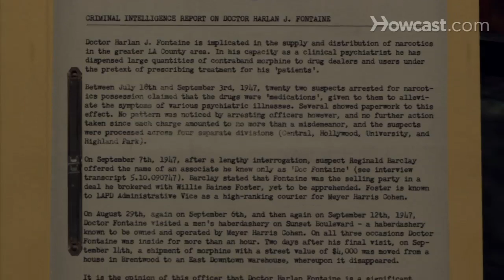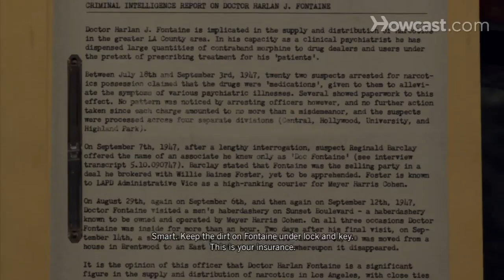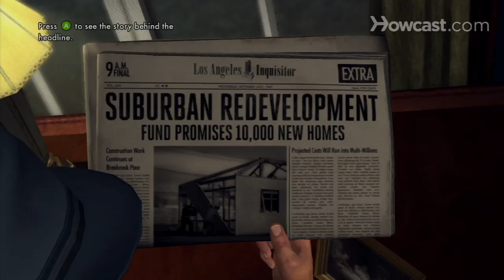L.A. Noire Walkthrough Part 121: "A Polite Invitation" (7 of 7)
Check out this L.A. Noire walkthrough and beat "A Polite Invitation" with this online demo.

Jack: You're a very sweet-looking girl to be holding such a big gun.

Woman 1: I know how to use it, mister.

Jack: I'm sure you do. So how about pointing it over there in the direction of Hollywood instead of at me, Princess?

Woman 1: You're quite the wise guy.

Jack: I don't normally shoot women, Princess. How about putting the cannon down? I didn't think you had the guts, sweetheart. I was never very good at reading women. Throw out the guns!

Monroe: Jack Kelso.

Jack: That's my opening negotiating position.

Monroe: You crazy son of a bitch! How did you get in here? I'm bleeding to death! Get me a doctor!

Jack: I thought I had an invitation, Monroe. Your boys outside were certainly expecting me. That's my second offer.

Monroe: You sadistic bastard! What do you want?

Jack: I'm going to take a look around, Monroe. Then I want you to tell me what you know about the Mayor and those Trojan houses that you're building. That's a hell of a payroll. I'm guessing Benson's portfolio is only a fraction the size of yours, Monroe. Smart. Keep the dirt on Fontaine under lock and key. This is your insurance. Some sold up. The others obviously didn't know the lengths these sons of bitches would go to. The Suburban Redevelopment Fund. Remind me what they say about absolute power, Monroe?

Monroe: Fuck you, Jack. Call me an ambulance already!

Courtney: Dr. Fontaine? I need to speak with you urgently.

Dr. Fontaine: Sit down, please sit down.

Courtney: Tell me about the Suburban Redevelopment Fund.

Dr. Fontaine: It's the fund we are using to channel money into the development of new houses.

Courtney: Why is my name on the board of managers?

Dr. Fontaine: Technically you are a major contributor. Please, Courtney, sit down.

Courtney: Those houses are a sham, Doctor. They're going to be burned for the insurance.

Dr. Fontaine: That's a scandalous allegation, Courtney. Do you have any proof?

Courtney: Jack Kelso, an investigator for California Fire and Life, has seen them. He was almost killed when he found out what was going on.

Dr. Fontaine: I don't know what to say. I feel that I have been duped. Who do you think is behind this subterfuge?

Courtney: Jack says it's a property developer named Monroe. He said it goes all the way to the Mayor.

Dr. Fontaine: You cannot have believed that I was involved?

Courtney: I don't know what to believe anymore, Doctor. I hope that you weren't involved.

Dr. Fontaine: Thank you for your trust, dear boy. Be still, Courtney. All of your troubles are finally over. Let them go. Let them drift away.

Monroe: It can't be stopped, Kelso. There's too much money at stake.

Jack: Kingdoms rise and kingdoms fall, Monroe. Ask the Emperor of Japan.

Monroe: Have some fucking mercy.

Jack: Operator, put me through to Phelps, Arson Squad. Yeah, Biggs, it's Jack. I'm at Monroe's, he's in a talkative mood. If you get here in a hurry you might get something before he bleeds to death. Elsa? Where?

Monroe: Thank God.

Jack: Fontaine... Dead. A former patient?

Monroe: So, that crazy son of a bitch finally came back for a checkup.

Jack: It's Monroe, he's raving.

Monroe: You want information, cocksucker, you get me some medical help.

Jack: I've gotta go, Herschel. Monroe's negotiating again. Do you want my final offer, Leland? Tell me how I find the guy who has Elsa!

Monroe: The nutcase. He did whatever Fontaine asked. He had some kind of power over him. He did all of the fires and then he went off the rails-

Jack: A name, Monroe!

Monroe: I don't have a fucking name! He worked as a bug sprayer. Get me a goddamned doctor! Kelso, you son of a whore. Get me a goddamned doctor!